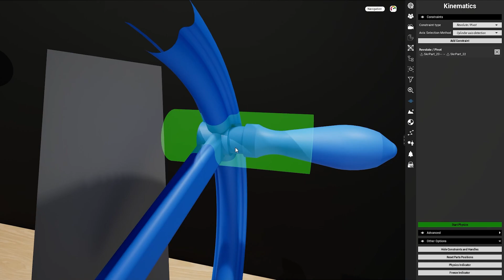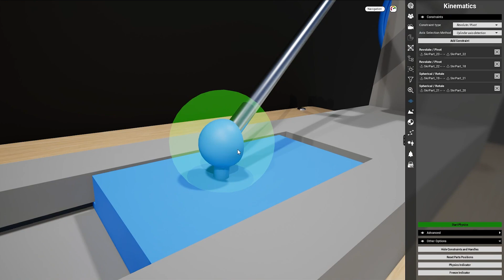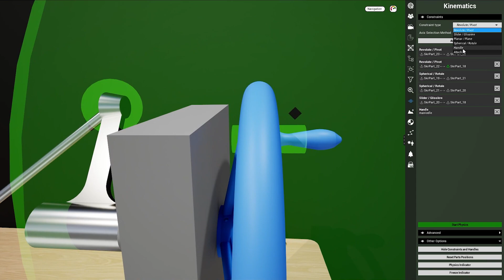🔹Kinematic Joint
Help to create kinematic joint (hinge, revolute, planar) within SkyReal with a simple user flow and to play with the kinematic chain with physics during VR.